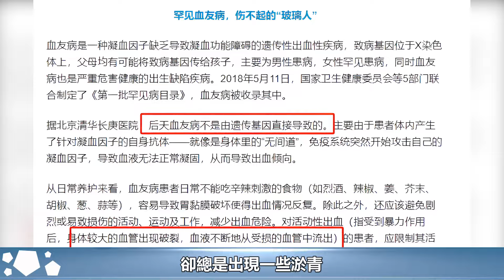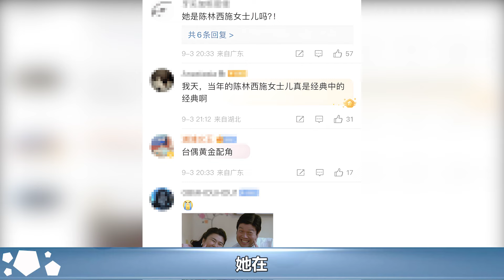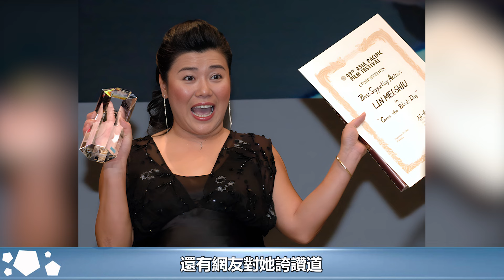台灣演員林美秀自曝確診，已安排後事，一度被稱為「媽媽專業戶」林美秀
台灣演員林美秀自曝確診，已安排後事，一度被稱為「媽媽專業戶」